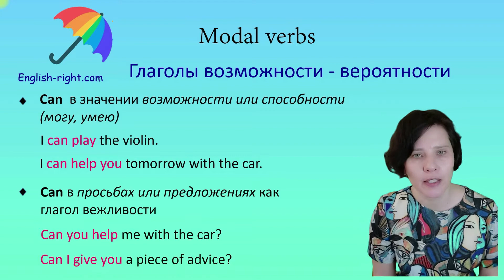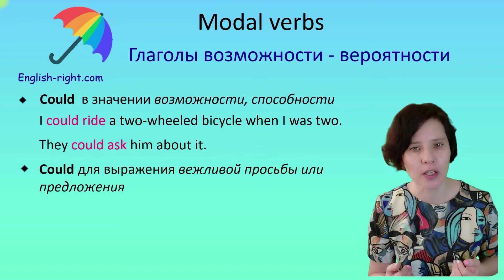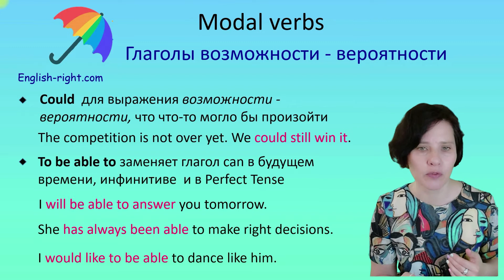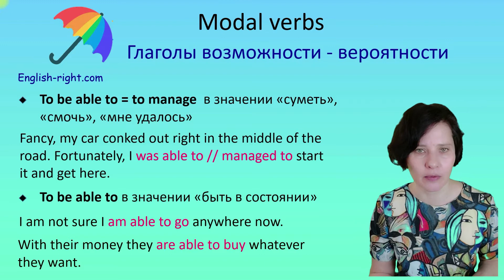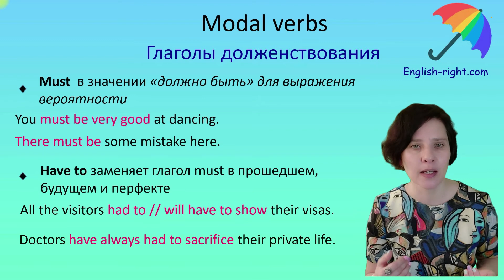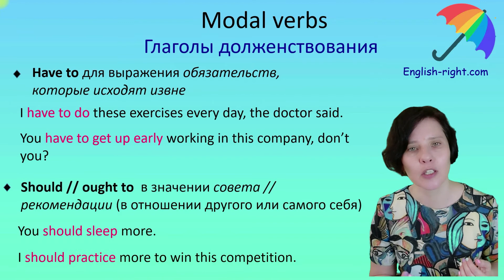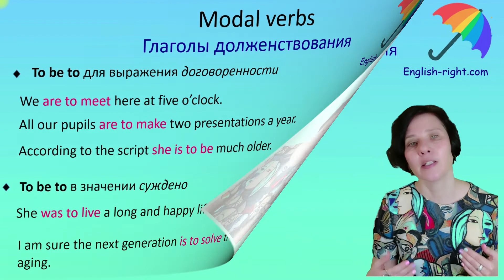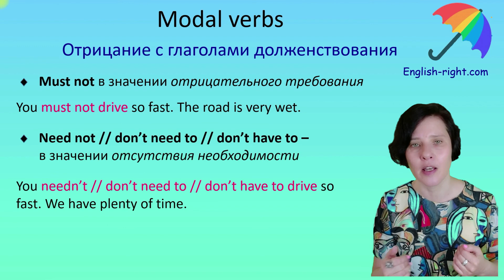Модальные глаголы, # Modal verbs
Модальные глаголы выражают оттенки смыслов и делают нашу речь полноценной. Ошибившись с модальным глаголом, можно запросто обидеть человека, показаться грубым или навязчивым. Модальные глаголы непосредственно влияют на восприятие вас другими людьми. Иногда модальные глаголы пересекаются в своих значениях, а иногда выражают совершенно разную тональность высказывания. Если вы хотите заниматься индивидуально или в минигруппах - посмотреть цены и предложения

Посмотреть мою платформу, которая подходит для самостоятельных занятий и как дополнительный, цифровой ресурс для преподавателей

Буду рада помочь ученикам или поделиться опытом с преподавателями!